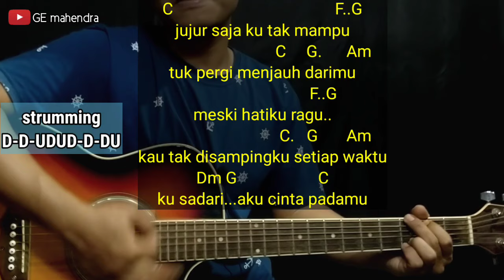Kunci Gitar CINTA TERBAIK - CASANDRA | Chord Gitar Mudah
hallo guys di video kali ini aku membahas kunci gitar cinta terbaik lagu dari Casandra,kunci dasarnya dari C major,semoga teman teman paham apa yang saya sampaikan

lirik cinta terbaik Casandra

Jujur saja 'ku 'tak mampu
Hilangkan wajahmu di hatiku
Meski malam mengganggu
Hilangkan senyummu di mataku
'Ku sadari aku cinta padamu

Meski 'ku bukan yang pertama di hatimu
Tapi cintaku terbaik untukmu
Meski 'ku bukan bintang di langit
Tapi cintaku yang terbaik

'Tuk pergi menjauh darimu
Meski hatiku ragu (uh...)
Kau 'tak di sampingku setiap waktu

Oh, meski 'ku bukan yang pertama di hatimu